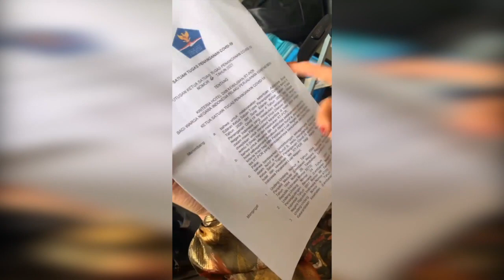AKU DI KARANTINA